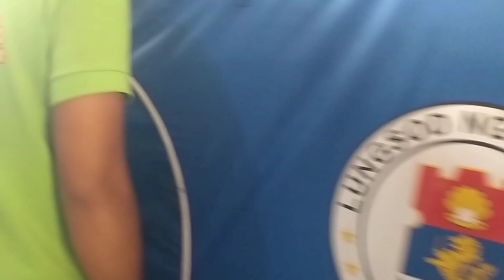Assalla'mo Alaykom- Alaykumussallam